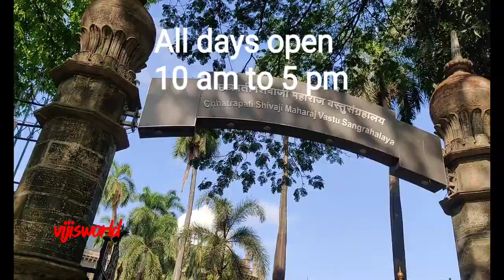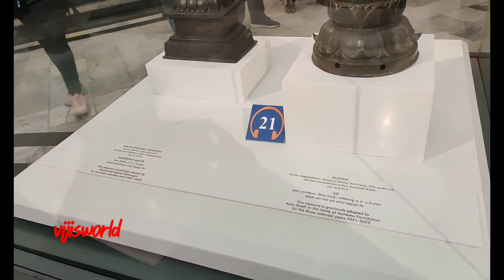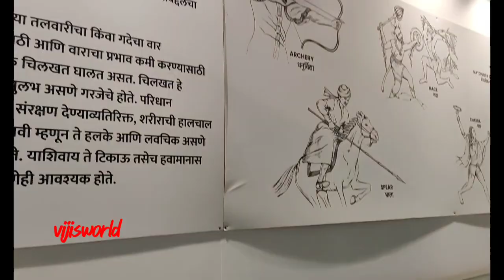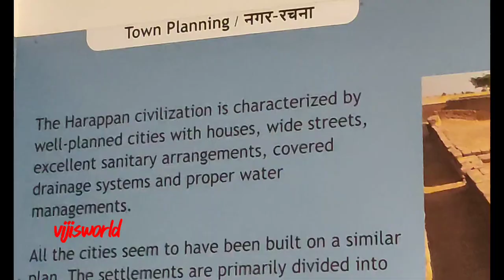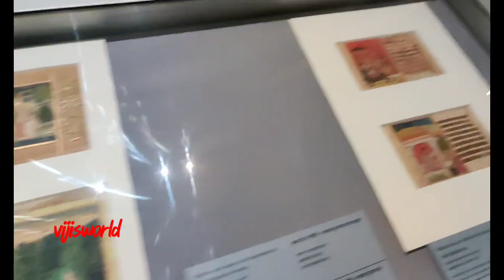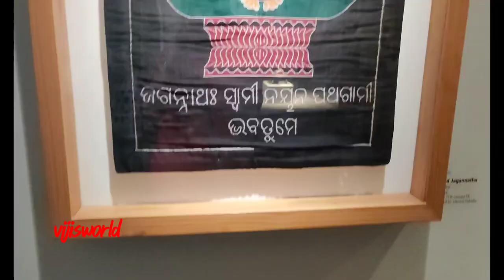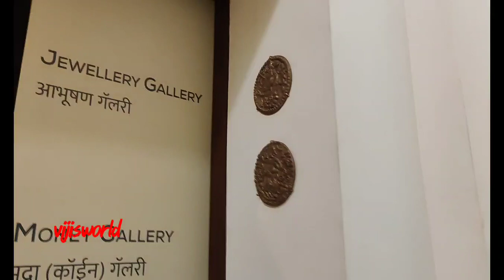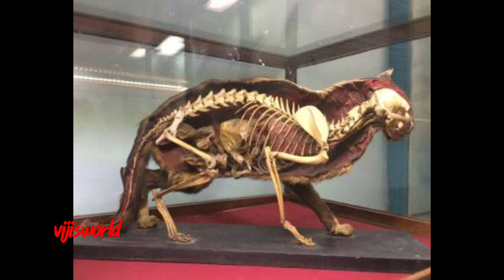Chhatrapati Shivaji museum Mumbai vijisworld